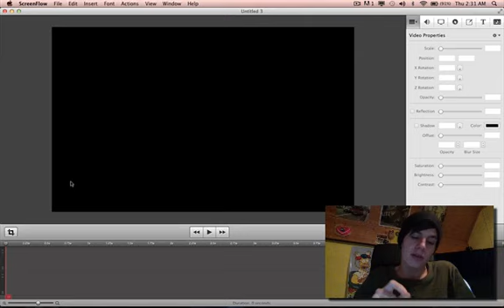BETA KEY GIVE AWAY Eligium the chosen one